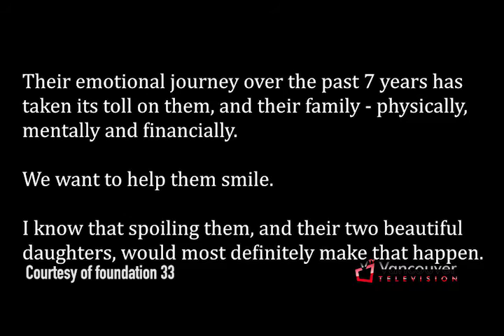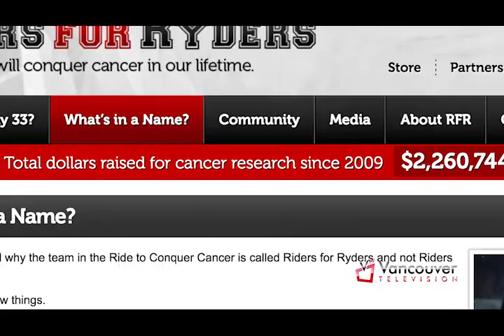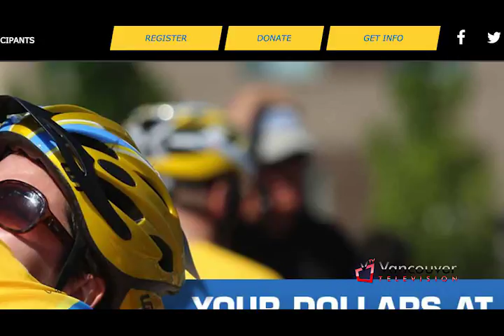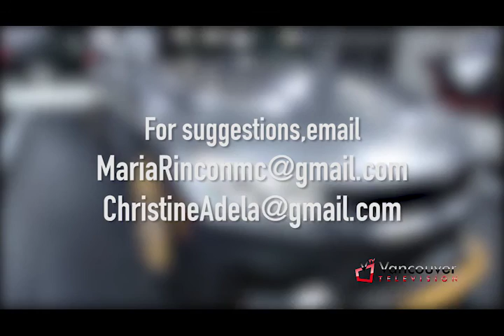Vancouver Television's Maria @ The Vancouver Autoshow & Christine @ Easter Fun Run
Easter Special!

RydersforRyders.com

Please consider donating to a cyclist on Team Riders for Ryders...

RFR Cyclists featured in this episode: Jimi Brockett, Michael Geilan, Jennifer Steer, Christine White

A Canadian registered non-profit society dedicated to helping families with children that have been affected by cancer.

We have a simple goal of Making Smiles Happen for those that need it most.

Through various forms of fundraising and with the generous support of people like you, we provide surprise gifts of support, trips & positive experiences to Make Smiles Happen.